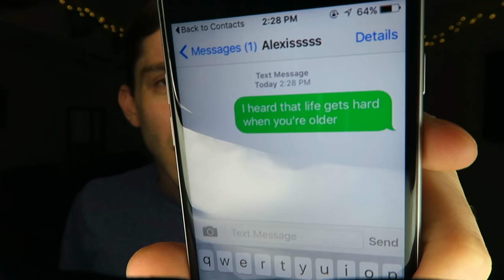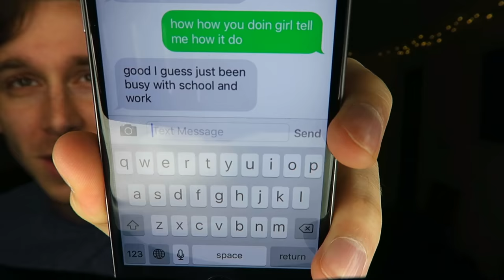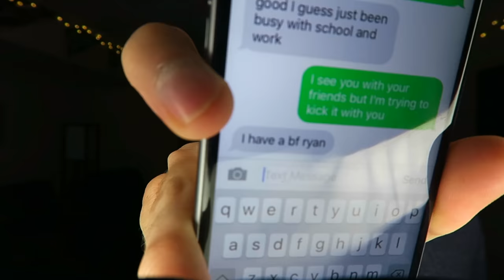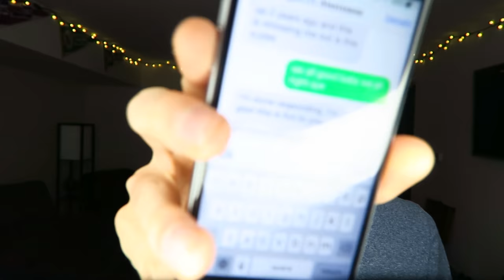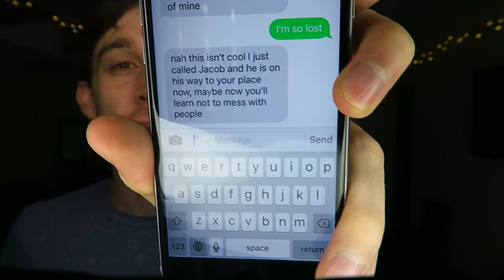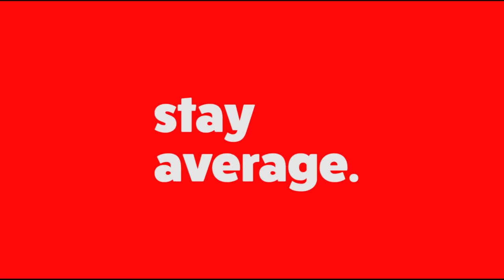Pranking My EX Girlfriend With Song Lyrics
In today's video I prank my ex girlfriend by texting her lyrics to 'hit or miss' by jacob sartorius. This idea was started by Mike Fox and I figured I would my own spin on it, enjoy!

10 Willow Road, Maple Shade, Nj, 08052